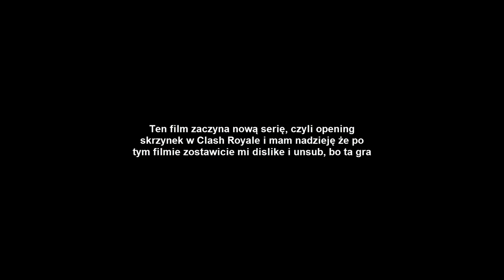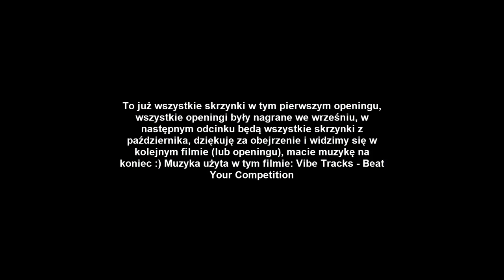Opening skrzynek z Clash Royale #1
To jest mój pierwszy opening skrzynek z tej gry, i w końcu film jest po 5 miesiącach!
Skrzynki w tym odcinku:
Epic Chest (pierwszy z questów, drugi z sklepu)
War Chest (Srebna Liga, 4/5 miejsce)
Magical Chest (questy)